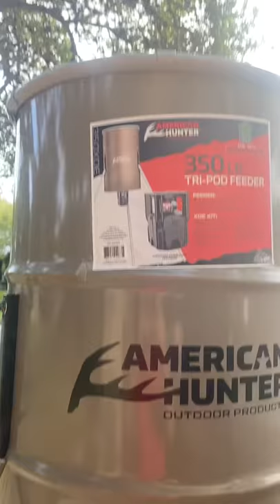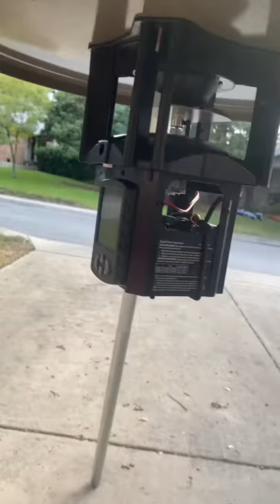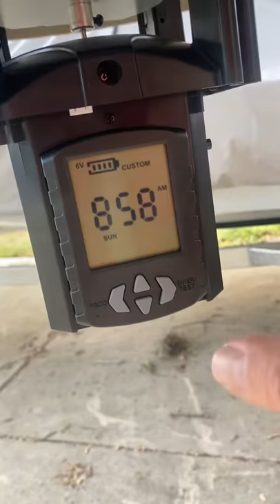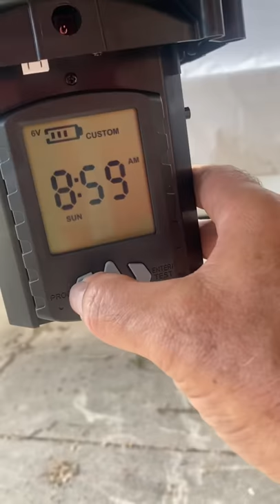American Hunter 350# feeder setup